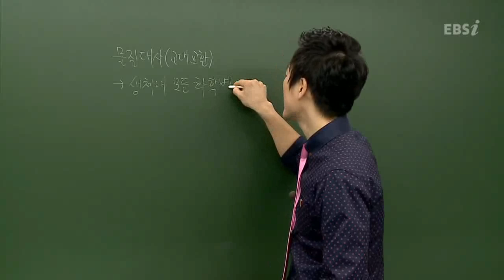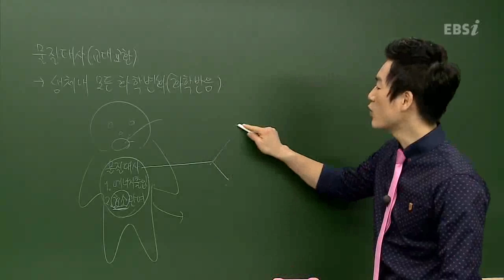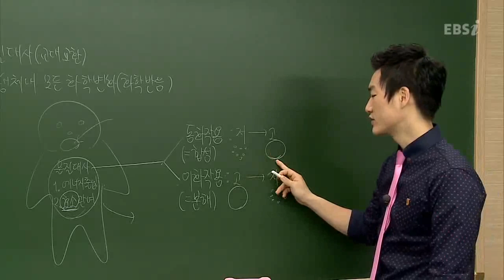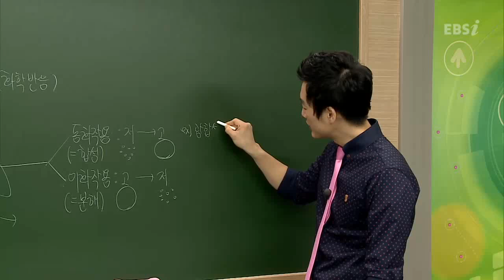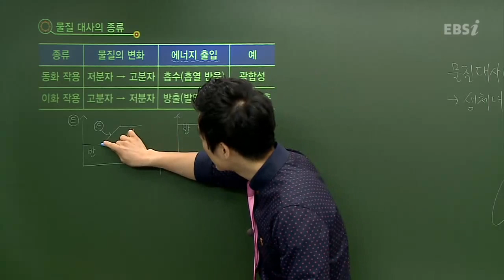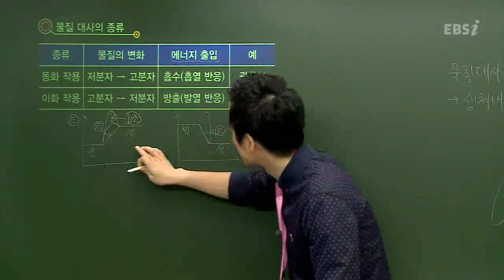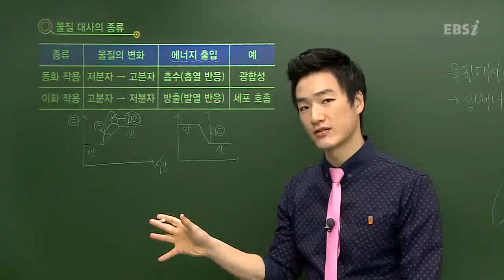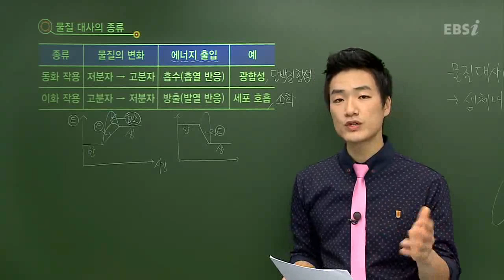EBS [과학탐구]생명과학1-생명체의 물질대사란?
[2013 수능개념]여한종의 생명과학 1-14강
생명체의 물질대사 과정의 이해